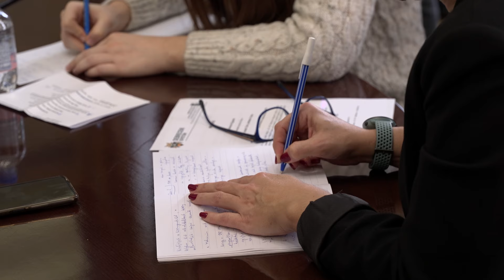Kihelyezett tanszékkel bővül a GTK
A gazdaságtudományi képzés fejlesztéséről és egy új kihelyezett tanszék létrehozásáról állapodott meg a Debreceni Egyetem és a Makronóm Intézet. Az erről szóló együttműködési megállapodást György László gazdaságstratégiai feladatokban való szakmai közreműködésért és a Tanítsunk Magyarországért program koordinációjának ellátásáért felelős kormánybiztos jelenlétében írták alá az egyetem és az intézet vezetői pénteken.